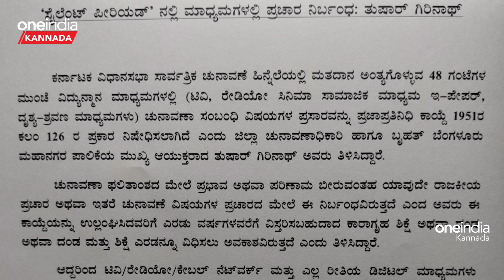Election on Code of Conduct: ಮತದಾನ ಅಂತ್ಯಗೊಳ್ಳುವ 48 ಘಂಟೆಗಳಿಗೂ ಮೊದಲು ಚುನಾವಣಾ ಸಂಬಂಧಿತ ವಿಷಯ ಬ್ಯಾನ್!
ರಾಜ್ಯ ವಿಧಾನಸಭೆ ಚುನಾವಣೆ ಹಿನ್ನಲೆಯಲ್ಲಿ ಮತದಾನ ಅಂತ್ಯಗೊಳ್ಳುವ 48 ಘಂಟೆಗಳಿಗೂ ಮೊದಲು ಚುನಾವಣಾ ಸಂಬಂಧಿತ ವಿಷಯಗಳ ಪ್ರಸಾರವನ್ನು ನಿಷೇಧಿಸಲಾಗಿದೆ.

In the wake of the state assembly elections, broadcast of election-related content has been banned 48 hours before the end of polling.